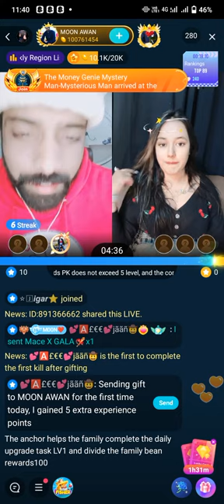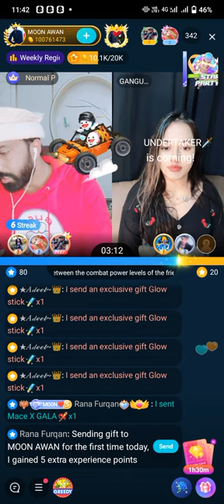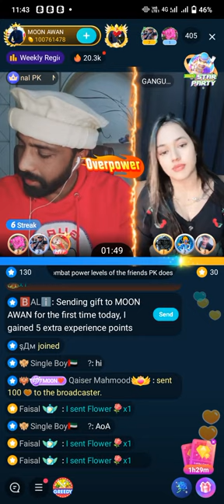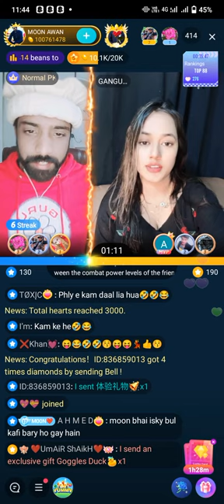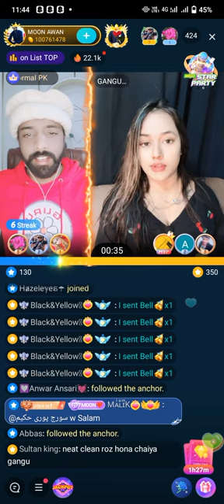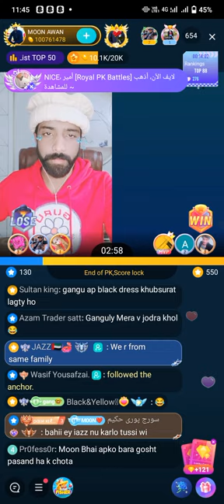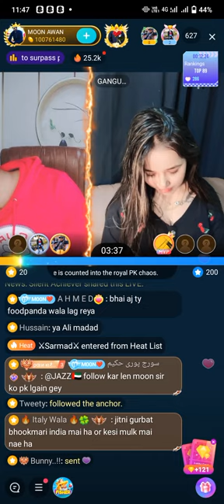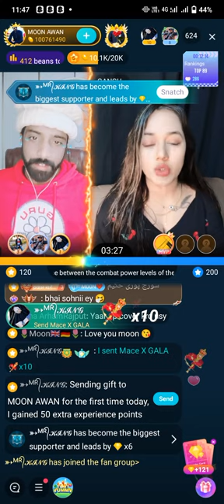Moon Awan pk bigo live